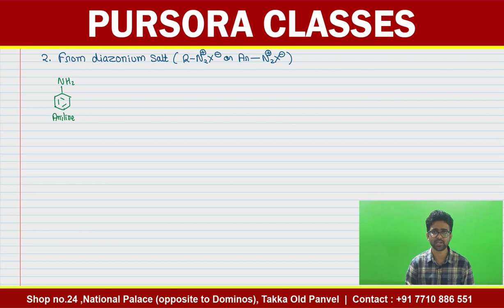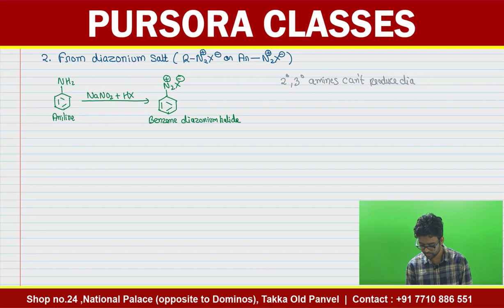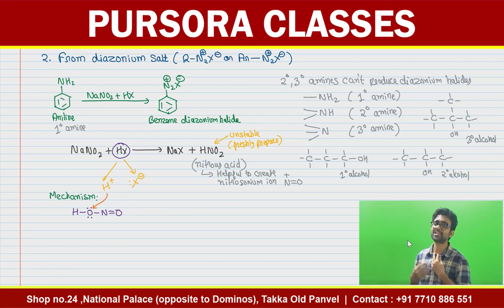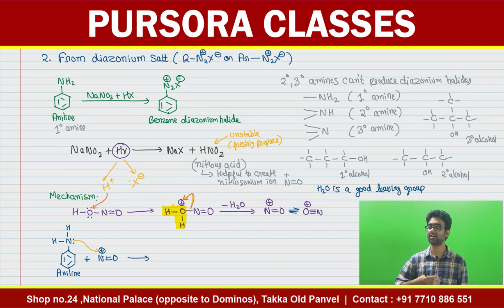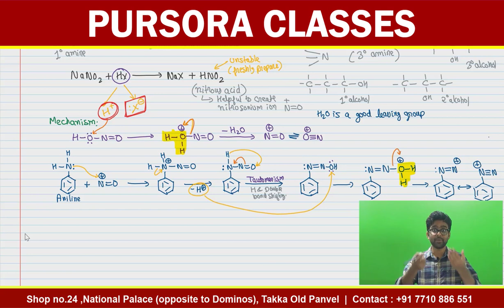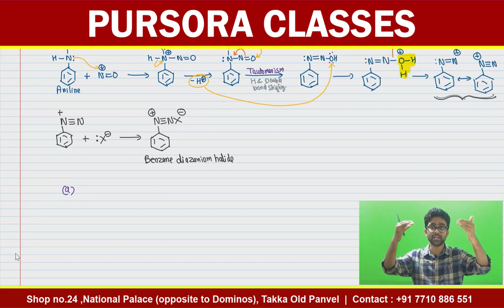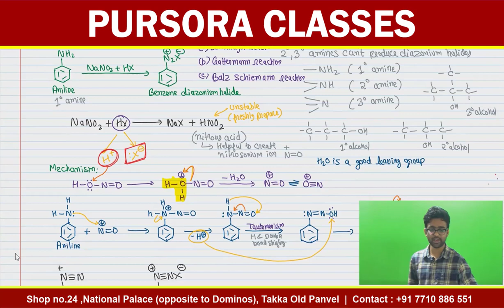Preparation Of Haloarenes 2 | Chemistry | Class 12th | By Amit Sir